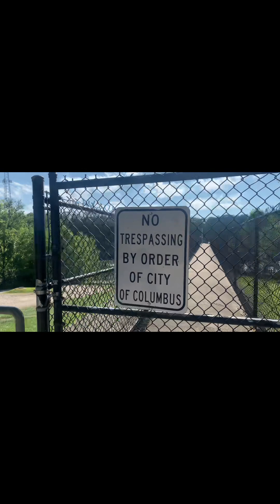Beautiful place In America 🇺🇸| Lake view In America 🇺🇸|All about America ❤️❤️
Beautiful place in America
Lake view in America
Daily vlogs